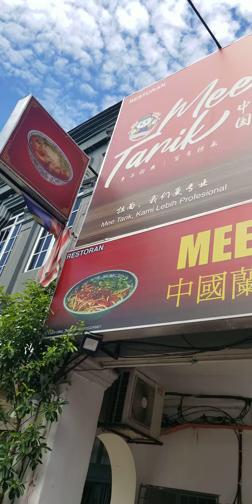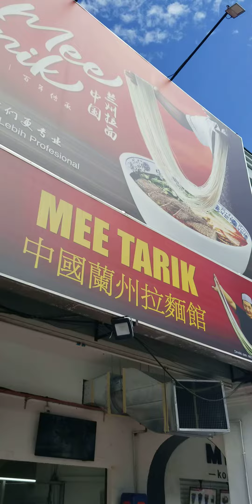must-try super fragrant, juicy Muslim Chinese dumplings! 🥢🥟🇲🇾 12 pieces for rm 16